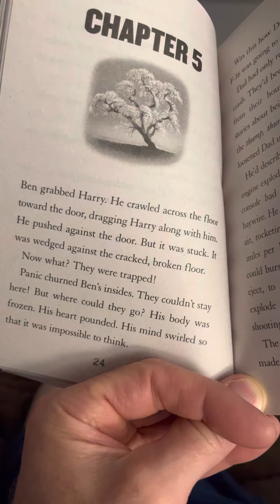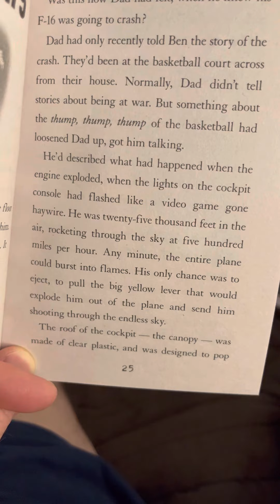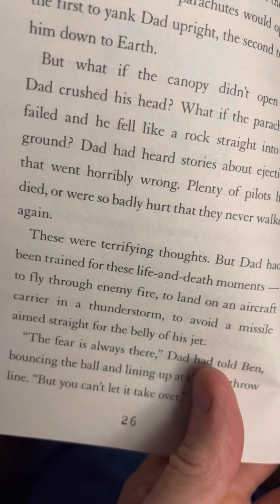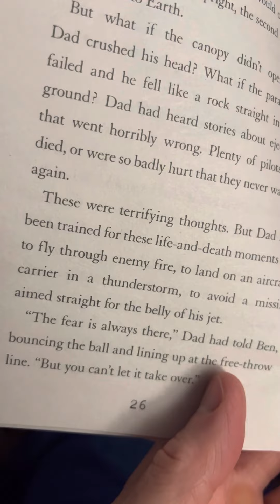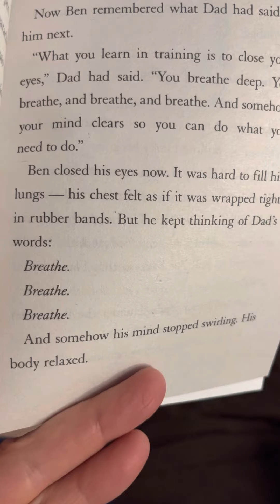I survived the Japanese Tsunami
Bedtime story reading with 8 year old.